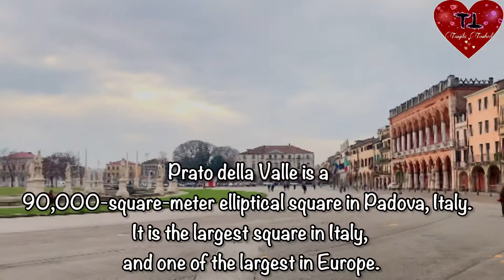Prato Della Valle Aerea Padova | Abbey of Santa Giustina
I'm Vlogger of Tanjila Towhed. A Vlogger from Bangladesh and Italy. I'll be sharing Cooking, Traveling, Daily life, Shopping and many more on my Channel. It's absolutely free for you, but something very big to me 😊 Love you all for your supports. Please pray for me.

Prato della Valle is a 90,000-square-meter elliptical square in Padova, Italy. It is the largest square in Italy, and one of the largest in Europe. Today, the square is a large space with a green island at the center, l'Isola Memmia, surrounded by a small canal bordered by two rings of statues.

Prior to 1635, the area which would come to be known as the "Prato della valle" was largely a featureless expanse of partially swampy terrain just south of the old city walls of Padova. In 1636 a group of Venetian and Veneto notables financed the construction there of a temporary but lavishly appointed theater as a venue for mock battles on horseback. The musical entertainment which served as prologue to the jousting is considered to be the immediate predecessor of the first public opera performances in Venice which began the following year.

In 1767 the square, which belonged to the monks of Santa Giustina became the public property of the city of Padua. In 1775 Andrea Memmo, whose statue is in the square, decided to reclaim and restructure the entire area. The entire project, which was never fully completed, is represented in a famous copper engraving by Francesco Piranesi from 1785. It seems that Memmo had commissioned this and other representations and kept them on exhibition at the Palazzo Venezia, the headquarters of the Embassy of the Republic in Rome. He did this in order to entice other important figures into financing the construction of statues to decorate the square. The project was approved by Domenico Cerato, professor of architecture at Vicenza and Padova.

The preliminary excavations done to install the plumbing system and reclaim the area were directed by Simone Stratico. These excavations brought to light the remains of an ancient Roman theater. These findings conferred a sense of historical dignity to the initiative, and transformed it into a project of reclamation for its natural public use. Andrea Memmo resided at Palazzo Angeli, constructed in the 15th century and located in Prato della Valle at an angle with the avenue Umberto I. Today, the monumental palazzo, the property of the city of Padova, hosts the Museum of Precinema, Minici Zotti Collection.

Of particular interest are the benedictine Abbey of Santa Giustina, the neoclassical style Loggia Amulea, and the many interesting palazzi constructed between the 14th and the 18th centuries that surround the square.